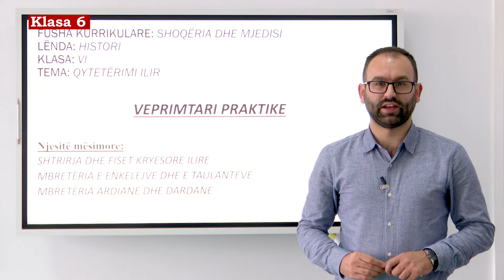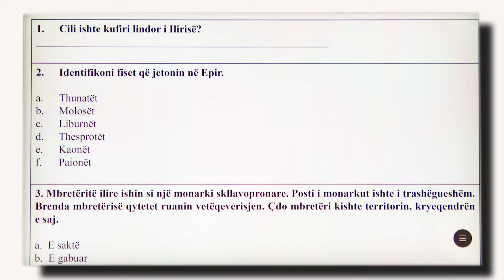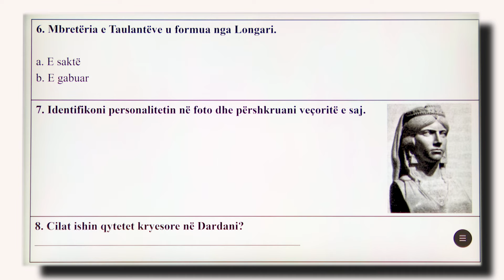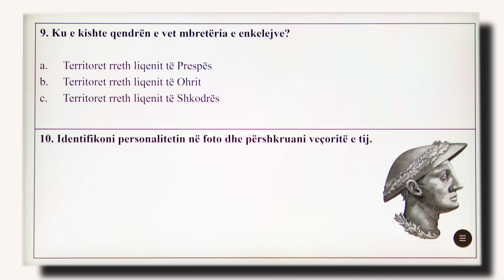6 12 045 - Java 23 - Histori - veprimtari praktike 3